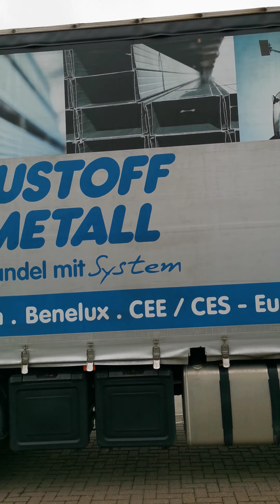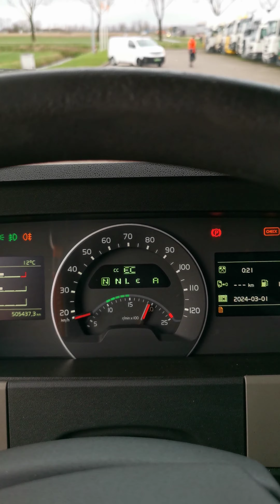Kleyn Trucks - VOLVO FM 450 2015 505,435 km